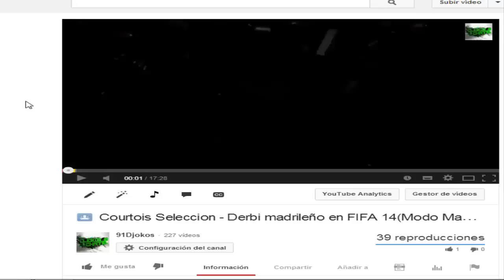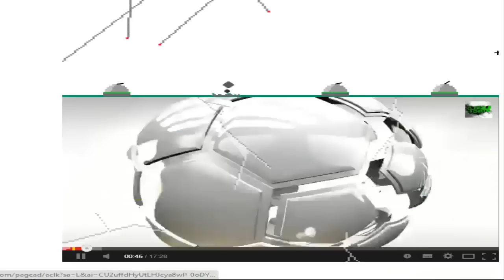Easter Eggs en Youtube! Missile Command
Solamente teneis que ir a cualquier video y darle y escribir 1980 en honor a la semana friki jeje Espero que os haya gustado.